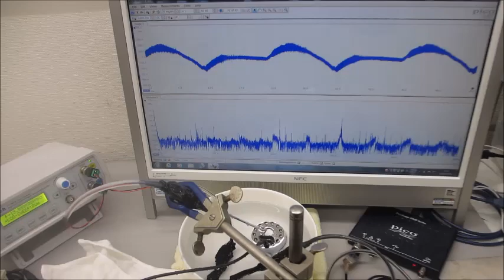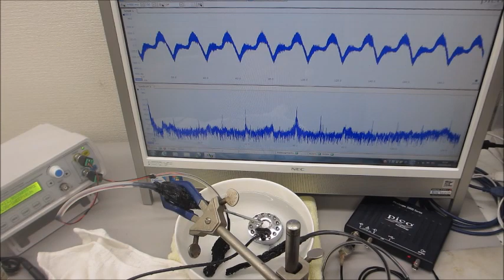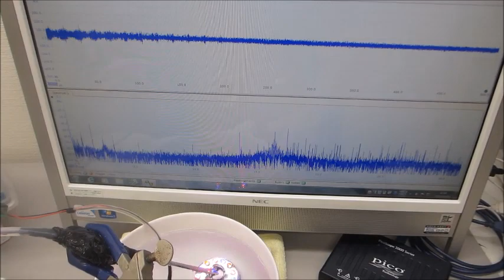超音波プローブの表面弾性波を利用した、超音波制御実験ーー音圧測定解析に基づいた、超音波のダイナミック制御技術開発ーー（超音波システム研究所）